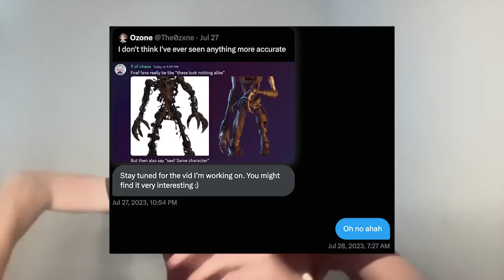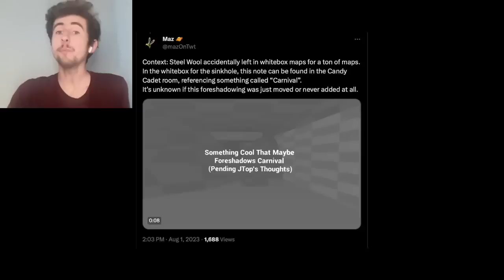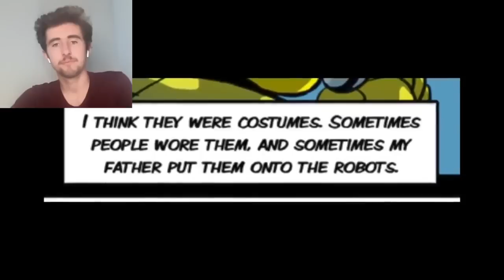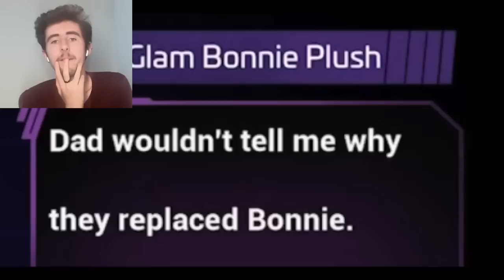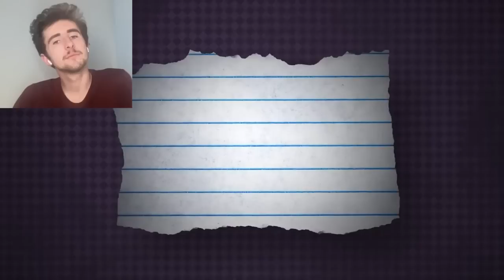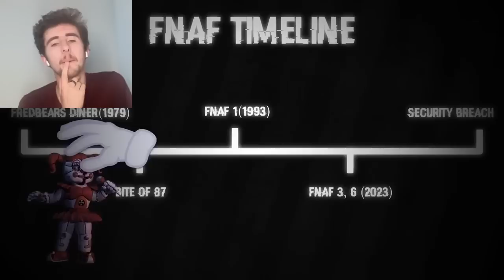FNAF THEORY REVIEW - EPISODE 3 (RUIN EDITION)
Welcome to the second episode of FNAF THEORY REVIEW!! In this series, we will be taking a look at other people's theories and reviewing them to see if they add up.

In today's edition we take a look over the following couple of recent YouTube videos, talking about the RUIN DLC.

(っ◔◡◔)っ ♥ Have an amazing day! ♥

Timestamps:
0:00 Introduction
1:21 FuhNaff
22:13 Game Theory